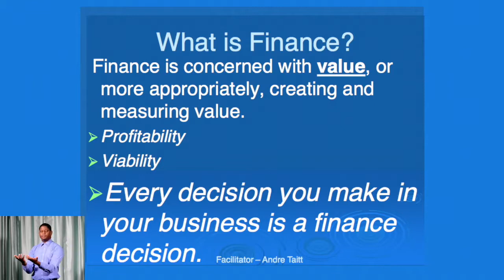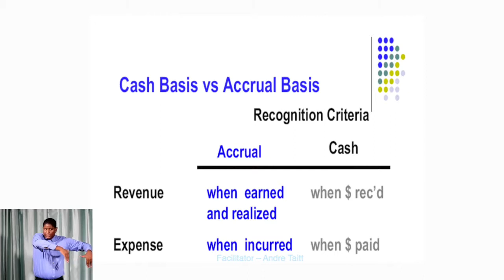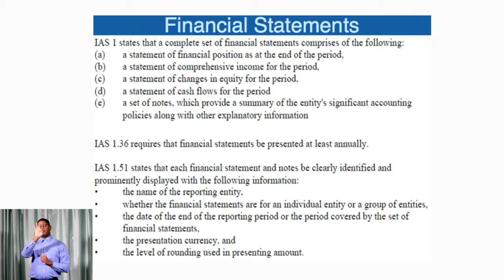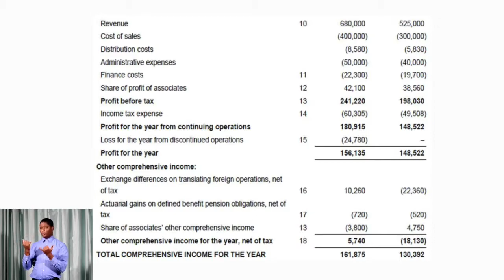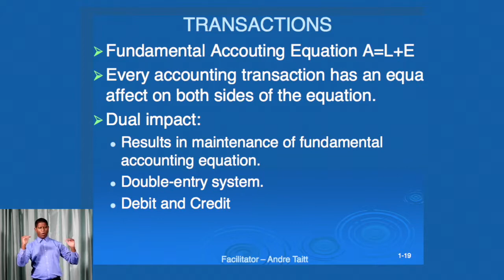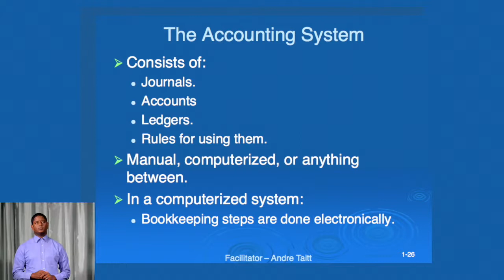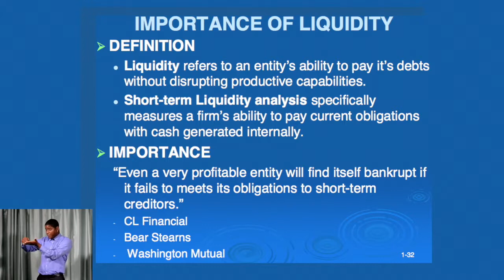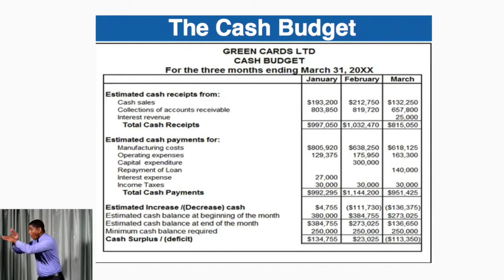Everything Finance for the Business Entrepreneur by Andre Taitt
Andre Taitt, Lecturer, Financial and Management Accounting at Arthur Lok Jack Graduate School of Business, provides participants with insight into financially managing their fashion business at FashionTT's recent Business of Fashion Workshop.